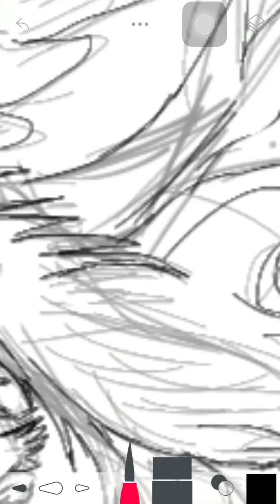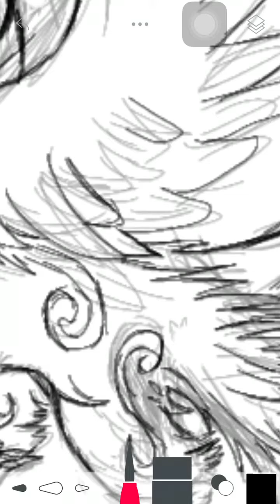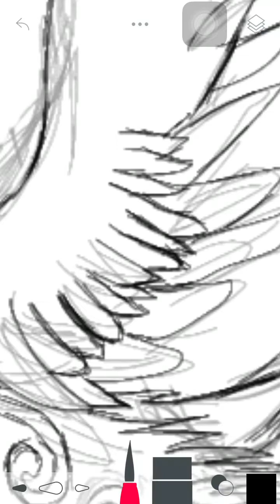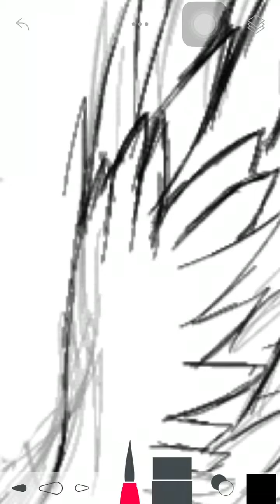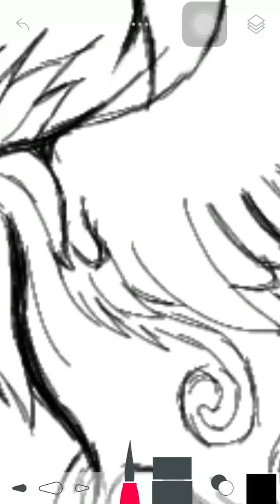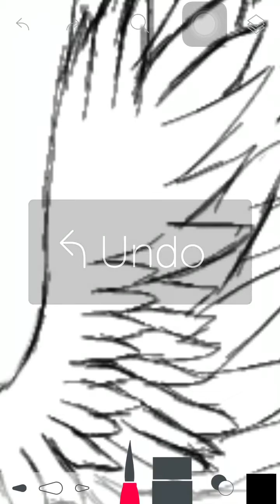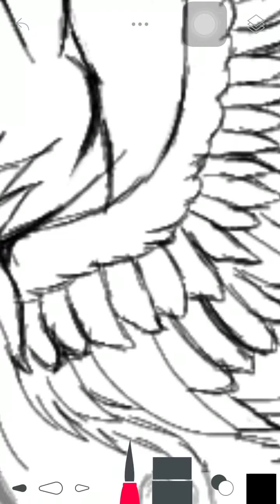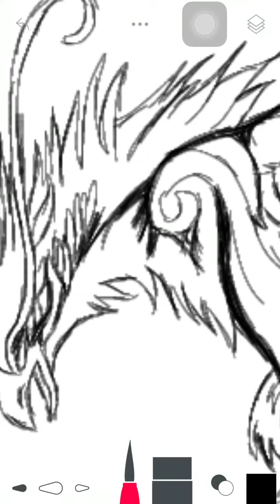Desenhando asa Phoenix *14* - parte 2 - Desenhe comigo